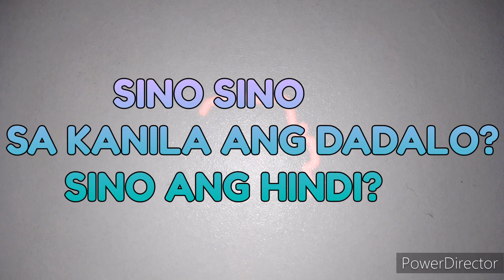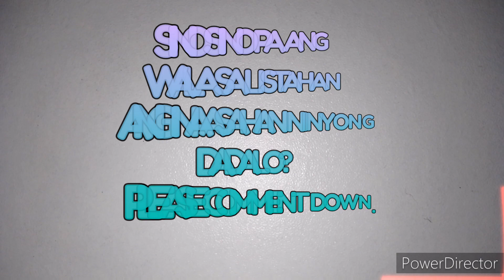GMA GALA 2023 MGA KAPUSO BEAUTY QUEENS NA INAASAHANG DADALO